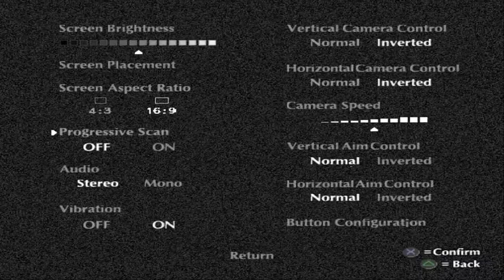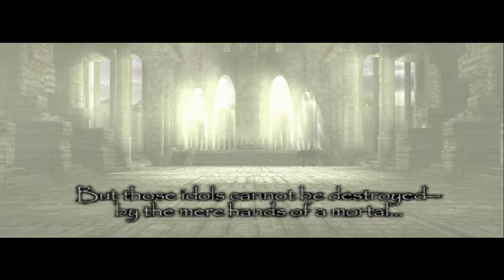Shadow of the Colossus [PS2] - 60fps - Part 1 Valus (Non Commentary)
Part 1: Collosi 1 - Valus 21m/69ft tall.

Apologies for any texture and audio glitches it is on an emulator after all.

Shadow of the Colossus a Classic action-adventure game released in 2005. The game's storyline focuses on a young man named Wander who enters a forbidden land. Wander must travel across a vast expanse on horseback and defeat sixteen massive beings, known simply as colossi, in order to restore the life of a girl named Mono. The game is unusual within the action-adventure genre in that there are no towns or dungeons to explore, no characters with whom to interact, and no enemies to defeat other than the colossi. Shadow of the Colossus has been described as a puzzle game, as each colossus' weakness must be identified and exploited before it can be defeated

Writer:
Fumito Ueda, Junichi Hosono; Masashi Kudo; Takashi Izutani

Developers:
Team Ico, Sony Interactive Entertainment, SIE Japan Studio

A No Commentary walkthrough on a PCSX2 emulator of Shadow of the Colossus. Part 1